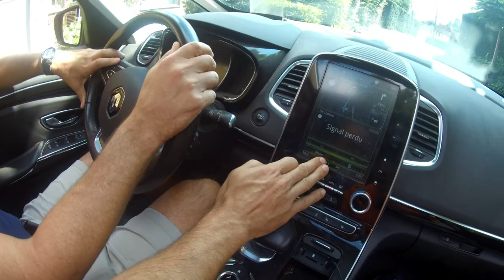Renault Espace 5 POV